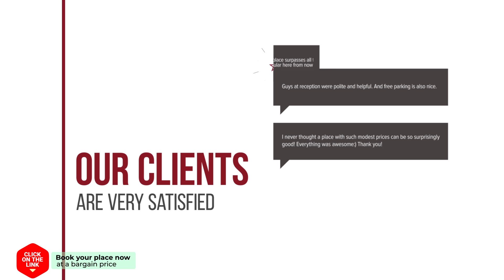Park Schoneveld Stern 234 hotel review | Hotels in Breskens | Netherlands Hotels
Park Schoneveld Stern 234 hotel video review. Hotels in Breskens, european 3 stars hotels.